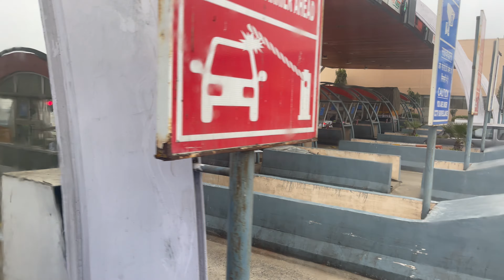IndianTrip2024#14 Visiting Taj Mahal First Time in My Life / ទៅលេងប្រាសាទ Taj Mahal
Description: Series of videos of my traveling to and in India from the beginning till end of the course Public policy and Good Governance for civil servants of Cambodia which take place from 9-19 January 2024.